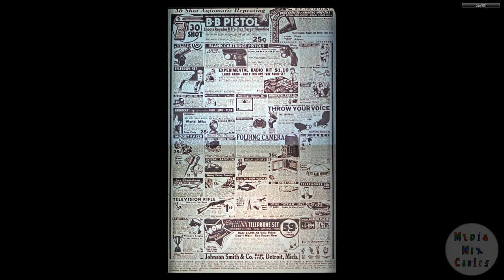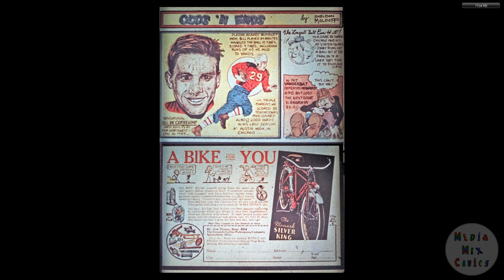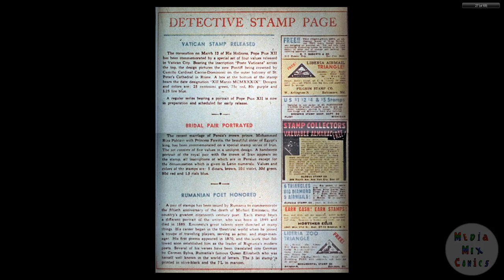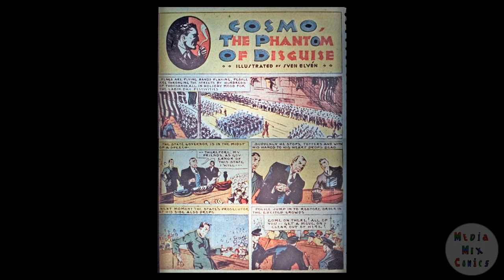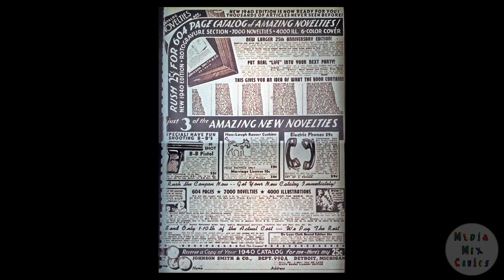DC CHRONOLOGY____00159 Detective Comics 032